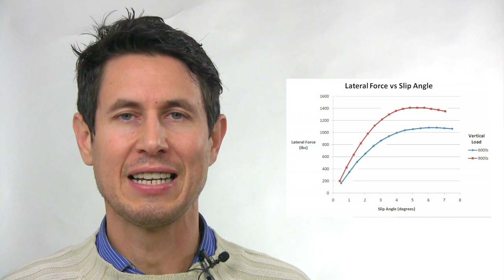Dinámica 151: Peso III. Su influencia en suspnsión, agarre y frenos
¿ Funciona mejor una suspensión si le añadimos 50 Kg de lastre a nuestro coche de inercia ?
¿ Y los neumáticos ? ¿ Agarrarán más o menos ?
eje ?